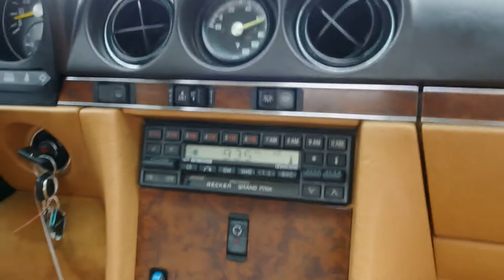Mercedes 560 SL 1988 For Sale @ VEMU Cars ( MB16662 )